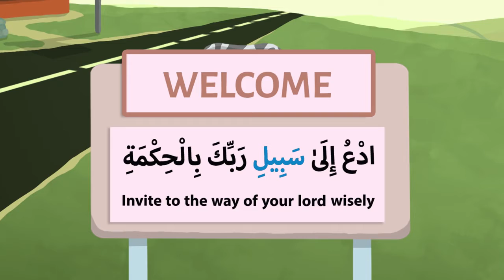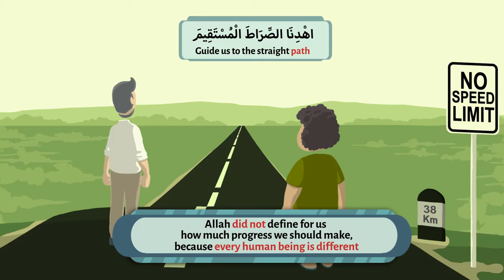Road of Islam Nouman Ali Khan illustrated Subtitled